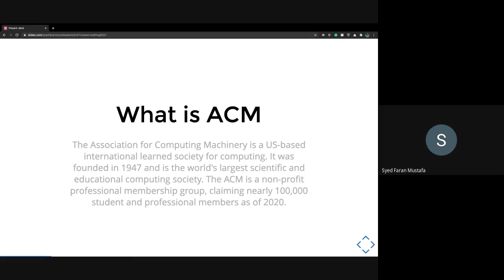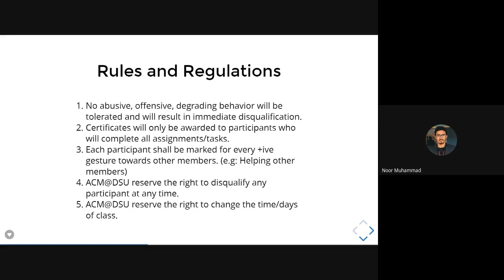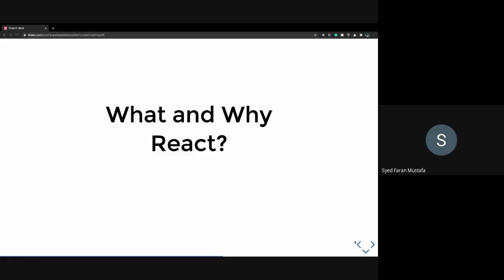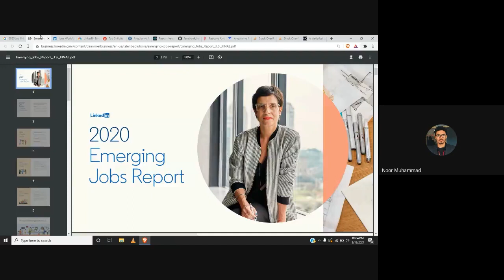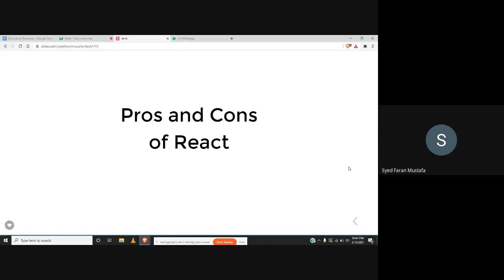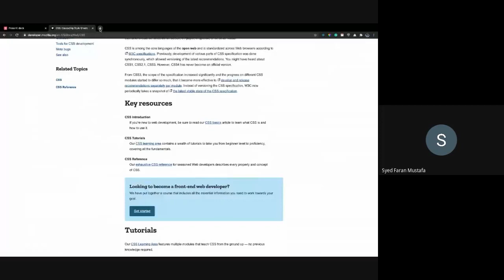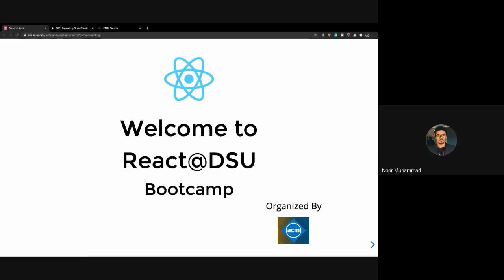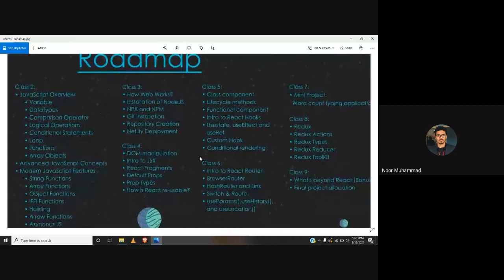REACT@DSU Bootcamp | Lecture 1 | Introduction |ACM@DSU | DHA Suffa University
ACM DSU conducted its first React Bootcamp class on Saturday,

Topics Discussed

1. Introduction to instructors
2. ACM introduction
3. About the course
4. Course outline
5. What and Why React?

Instructors:
* Noor Muhammad